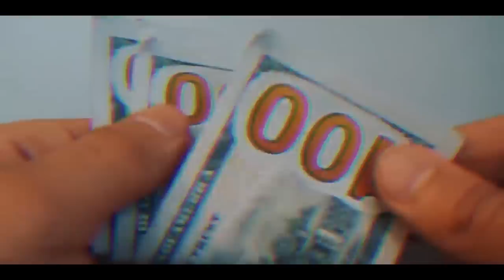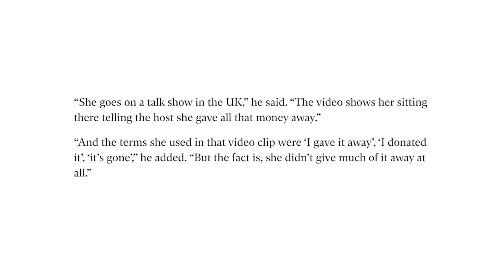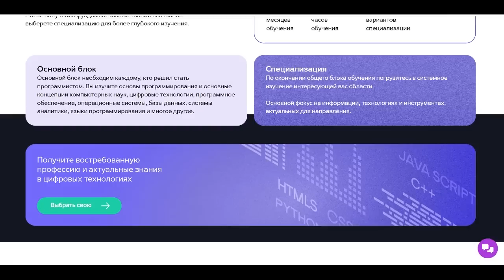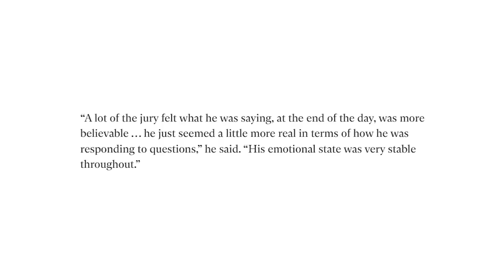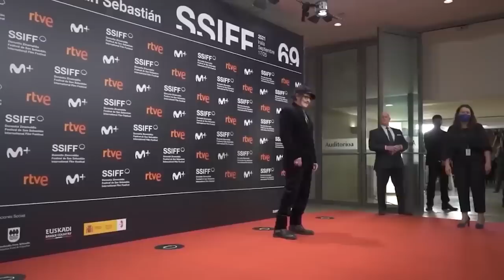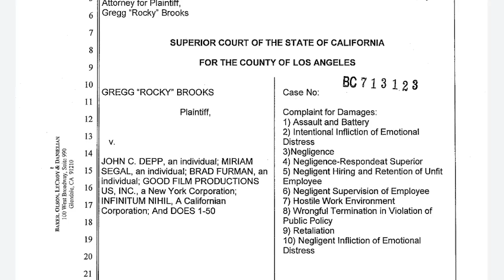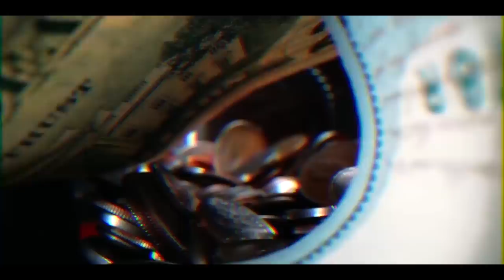Она лгунья! Присяжный рассказал почему Эмбер проиграла/Джонни возможно вновь подаст на неё в суд!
Станьте востребованным инженером-программистом и получите одну из самых востребованных профессий в IT вместе с GeekBrains